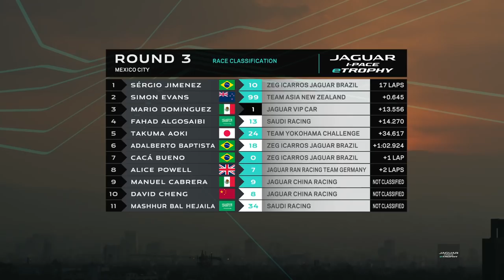Mexico City LIVE RACE | Jaguar I-PACE eTROPHY Round 3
Join us LIVE for Round 3 of the all-electric Jaguar I-PACE eTROPHY racing series from Mexico City.